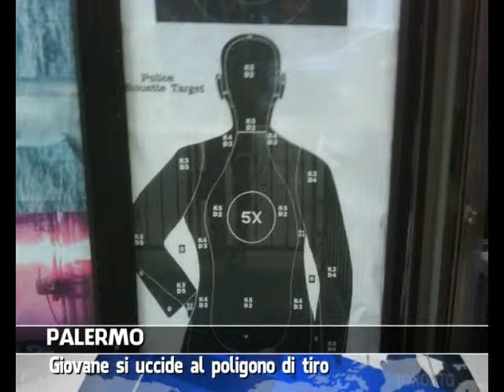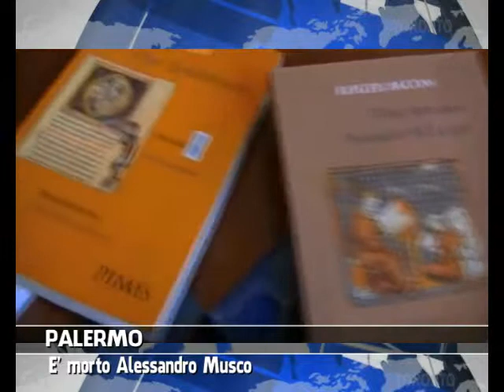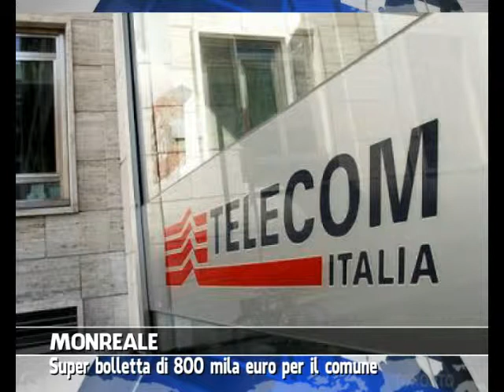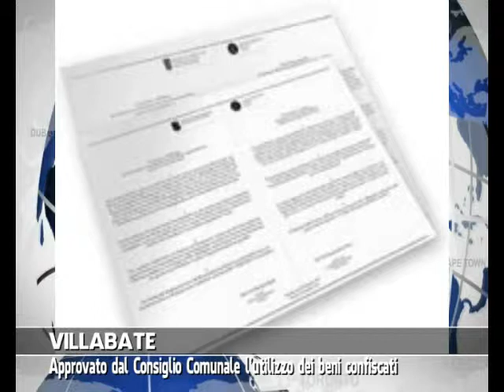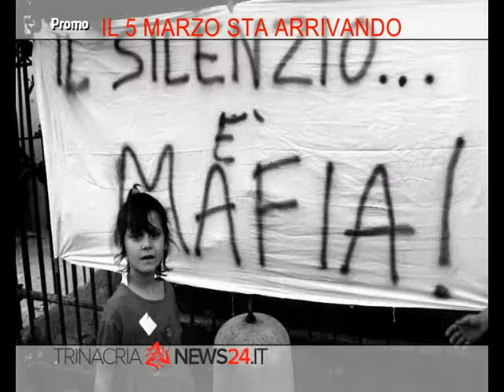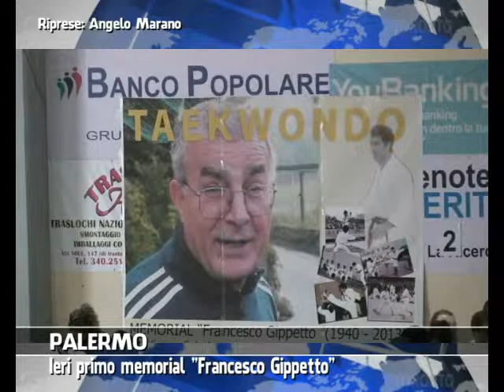VG8 SETTEGIORNI - EDIZIONE 09 MARZO 2014